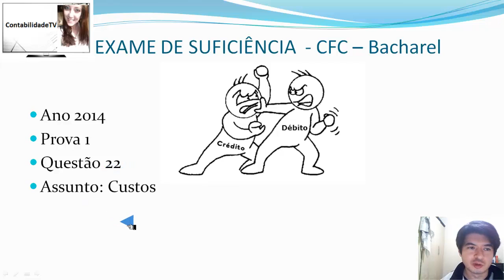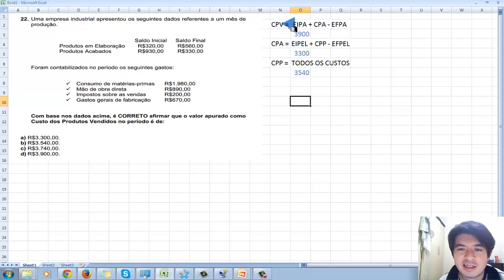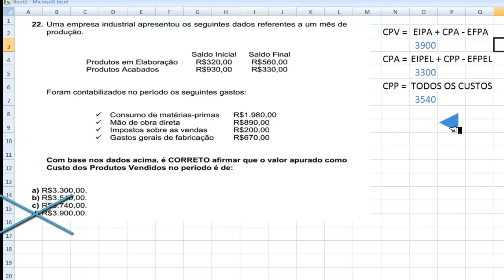EXAME DE SUFICIÊNCIA Bacharel- Prova 1 Questão 22 - Contabilidade de custos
22. Uma empresa industrial apresentou os seguintes dados referentes a um mês de
produção.

 Saldo Inicial Saldo Final
Produtos em Elaboração R$320,00 R$560,00
Produtos Acabados R$930,00 R$330,00

Foram contabilizados no período os seguintes gastos:

 Consumo de matérias-primas R$1.980,00
 Mão de obra direta R$890,00
 Impostos sobre as vendas R$200,00
 Gastos gerais de fabricação R$670,00

Com base nos dados acima, é CORRETO afirmar que o valor apurado como
Custo dos Produtos Vendidos no período é de:

a) R$3.300,00.
b) R$3.540,00.
c) R$3.740,00.
d) R$3.900,00.

GABARITO D